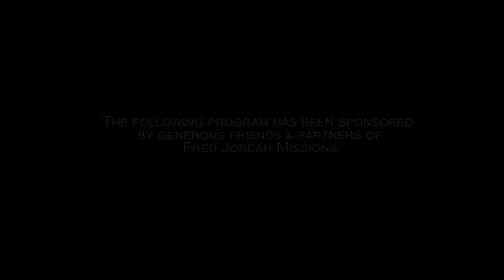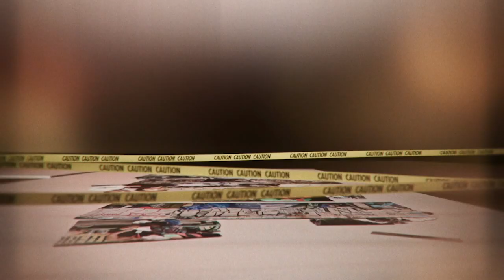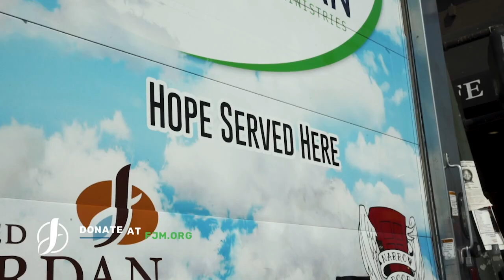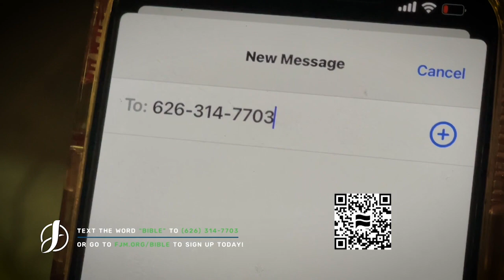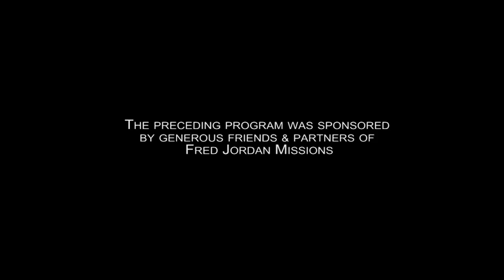Faith24/7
Watch: Faith24/7

Join Joe Jordan as he talks with Gina Thompson and Pastor Christopher Hushaw about what it looks like to have faith 24/7.